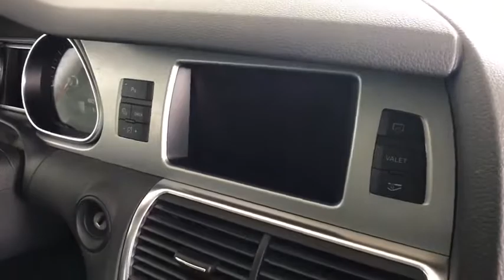2014 Audi Q7 Lake forest, Highland Park, Chicago, Morton Grove, Northbrook, IL AP8071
Black  2014 Audi Q7 available in Lake Forest, Illinois at Audi Exchange. Servicing the Highland Park, Chicago, Morton Grove, Northbrook, IL area.
2014 Audi Q7 3.0T Premium Plus - Stock#: AP8071 - VIN#: WA1LGAFE7ED013016

Audi Exchange
2490 Skokie Valley Rd

Welcome to the Audi Exchange one of America's premier marketers of high-line and luxury automobiles. This vehicle has all of the right options. Premium Plus with Side Assist, Cold Weather Package and Heated Steering Wheel, Front/Rear Seats. 100% CARFAX guaranteed! This is a one-owner car. At Audi Exchange, we strive to provide you with the best quality vehicles and this Q7 is no exception. One owner and accident-free car fax report Factory-Backed Warranty with coverage for 6 years or 100,000 total vehicle miles. Audi Certified Pre-Owned Warranty included additional factory warranty at no extra cost.
Bluetooth Wireless Phone Connectivity,Window Grid Diversity Antenna,Radio w/Seek-Scan, Clock, Speed Compensated Volume Control, Aux Audio Input Jack, Steering Wheel Controls, Radio Data System and External Memory Control,Audio Theft Deterrent,Body-Colored Front Bumper,Body-Colored Rear Bumper,Roof Rack Rails Only,Galvanized Steel/Aluminum Panels,Wheels: 8.0J x 18 6-Arm-Design,Perimeter/Approach Lights,LED Brakelights,Clearcoat Paint,Tires: P255/55R18 AS,Steel Spare Wheel,3-Panel Panorama Sunroof -inc: electrical main sunshade and manual rear sunshade, First panel retracts/tilts; third panel tilts, controls in overhead console front and rear and pinch protection,Colored Bodyside Cladding,Power Liftgate Rear Cargo Access,Body-Colored Door Handles,Tailgate/Rear Door Lock Included w/Power Door Locks,Front And Rear Fog Lamps,Compact Spare Tire Mounted Inside Under Cargo,Deep Tinted Glass,Spare Tire Mobility Kit,Chrome Grille,Lip Spoiler,Aluminum Side Windows Trim and Black Front Windshield Trim,Fixed Rear Window w/Fixed Interval Wiper and Defroster,Wheels w/Silver Accents,Rain Detecting Variable Intermittent Wipers w/Heated Jets,Fully Automatic Projector Beam High Intensity Low/High Beam Daytime Running Auto-Leveling Headlamps w/Delay-Off,Body-Colored Power Heated Side Mirrors w/Turn Signal Indicator,Leather Steering Wheel,Gauges -inc: Speedometer, Odometer, Engine Coolant Temp, Tachometer, Trip Odometer and Trip Computer,Front And Rear Map Lights,Illuminated Locking Glove Box,Day-Night Auto-Dimming Rearview Mirror,Perimeter Alarm,Redundant Digital Speedometer,6-Step Heated Front Bucket Seats -inc: 12-way power front seats including 4-way power lumbar adjustment and adjustable head restraints,Cruise Control,Remote Releases -Inc: Power Cargo Access and Power Fuel,Power 1st Row Windows w/Front And Rear 1-Touch Up/Down,Dual Zone Front Automatic Air Conditioning,Leatherette Door Trim Insert,40-20-40 Folding Split-Bench Front Facing Manual Reclining Fold Forward Seatback Rear Seat w/Manual Fore/Aft,Power Door Locks w/Autolock Feature,Cargo Space Lights,Cargo Features -inc: Spare Tire Mobility Kit,Cargo Area Concealed Storage,Power Rear Windows and Fixed 3rd Row Windows,Driver And Passenger Visor Vanity Mirrors w/Driver And Passenger Illumination, Driver And Passenger Auxiliary Mirror,Driver And Front Passenger Armrests and Rear Center Armrest,HomeLink Garage Door Transmitter,Full Cloth Headliner,Front Cupholder,Compass,Delayed Accessory Power,Refrigerated/Cooled Box Located In The Glovebox, Driver / Passenger And Rear Door Bins and 1st Row Underseat Storage,Fixed 50-50 Bench Leather 3rd Row Seat Front, Manual Fold Into Floor, 2 Manual and Adjustable Head Restraints,5 12V DC Power Outlets,Interior Trim -inc: Aluminum/Genuine Wood Instrument Panel Insert, Aluminum/Genuine Wood Door Panel Insert, Genuine Wood Console Insert and Aluminum/Metal-Look Interior Accents,Engine Immobilizer,Valet Function,Ashtray,Analog Display,Leather Seating Surfaces,Fade-To-Off Interior Lighting,Trip Computer,FOB Controls -inc: Trunk/Hatch/Tailgate,Carpet Floor Trim,Manual Adjustable Rear Head Restraints,Systems Monitor,Driver Foot Rest,2 Seatback Storage Pockets,Outside Temp Gauge,Roll-Up Cargo Cover,Leather Gear Shift Knob,Air Filtration,Full Carpet Floor Covering -inc: Carpet Front And Rear Floor Mats,Full Floor Console w/Covered Storage, Mini Overhead Console w/Storage and 5 12V DC Power Outlets,Rear Cupholder,HVAC -inc: Underseat Ducts, Residual Heat Recirculation, Headliner/Pillar Ducts and Console Ducts,Trunk/Hatch Auto-Latch,Remote Keyless Entry w/Integrated Key Transmitter, 4 Door Curb/Courtesy, Illuminated Entry and Panic Button,26.4 Gal. Fuel Tank,Gas-Pressurized Shock Absorbers,Front And Rear Anti-Roll Bars,Towing w/Harness,Transmission w/Oil Cooler,190 Amp Alternator,GVWR: 7,044 lbs,Full-Time All-Wheel Drive,Permanent Locking Hub